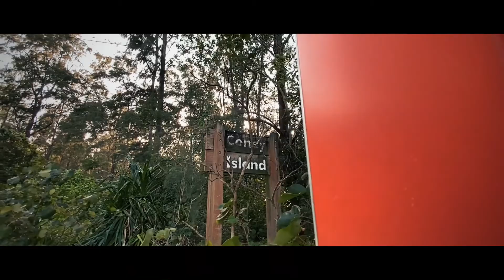CONEY ISLAND SINGAPORE | Film Documentation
I have always wanted to document Coney Island Singapore which is just 10-15mins away from home. A perfect therapeutic location to have a short time away from the busy, smog-filled and fast-paced city. Enjoying the nature & sea breeze.

The big surprise is that most of the shots were documented on
95% iPhone 11
5% Sony A6500

which turned out amazing.

Coney Island, Punggol End, Singapore.
Shot, Edited & Sound Design by Syafiq Zahren